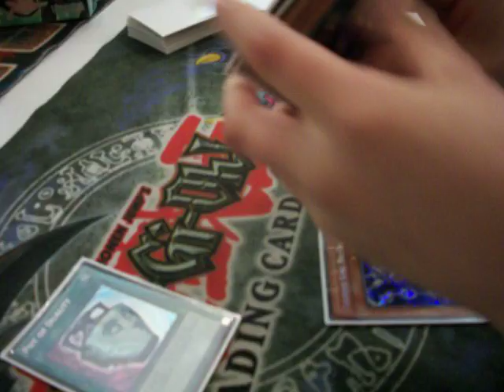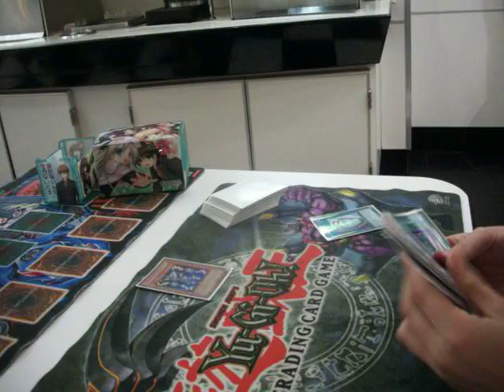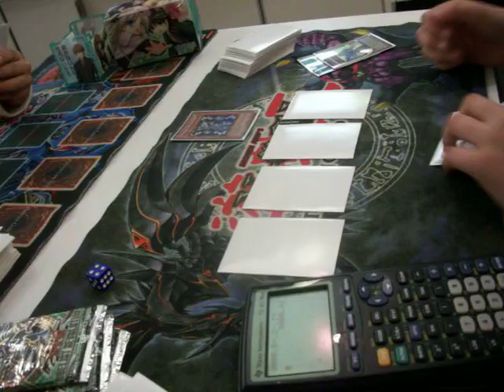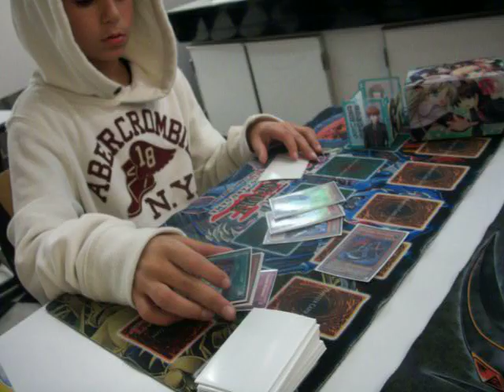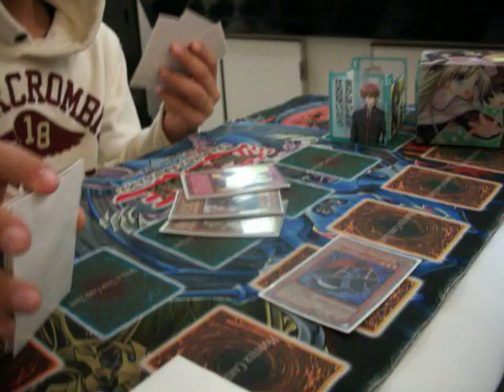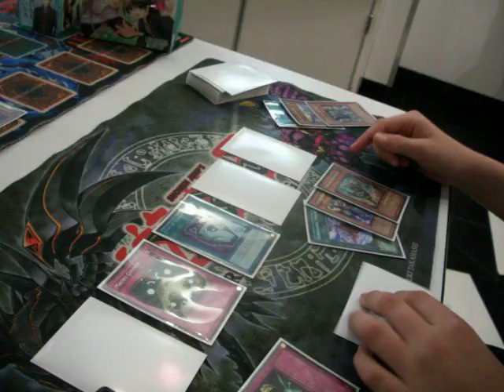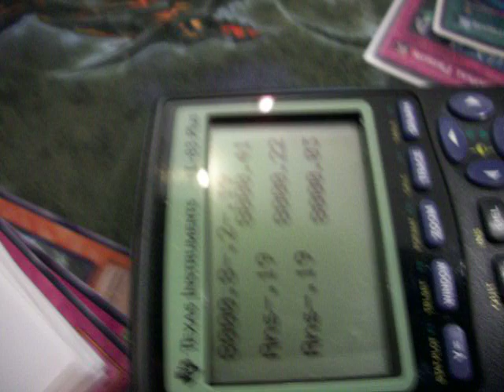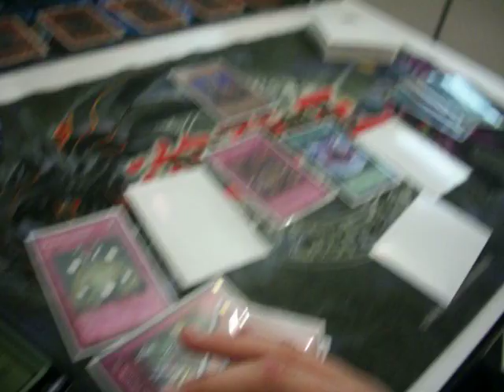Mini Adam Corn(xsabers) Vs Mini Kevin Silva(Eatos Macro) Game 1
After the San Diego Concourse Regional, we were off to Baja fresh to watch a feature match played for Money and packs, these games were really close and am glad to post it up on my channel

Shout out too:
Metroidman125
SeniorYugimonz